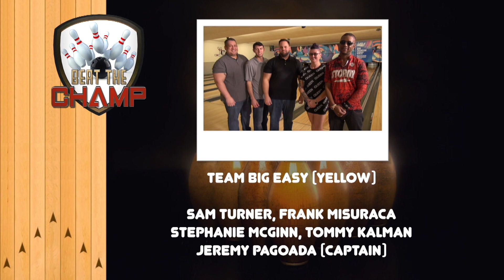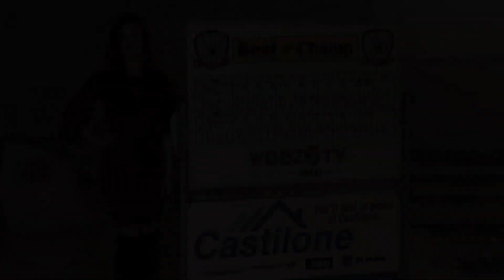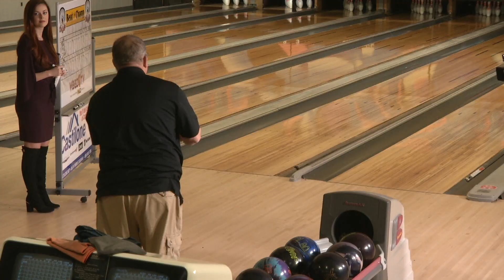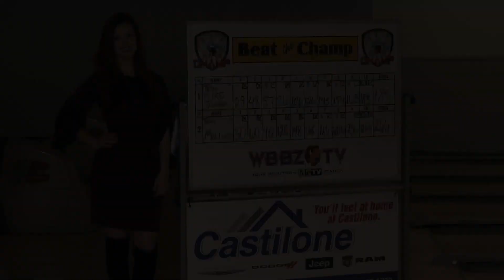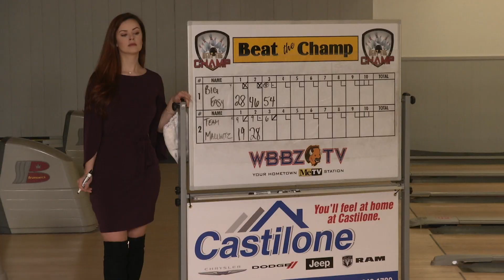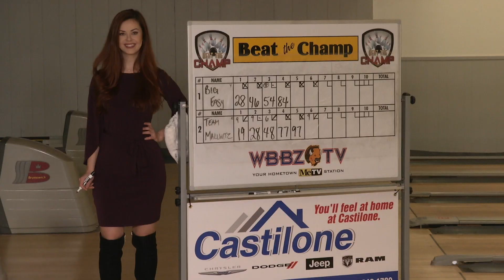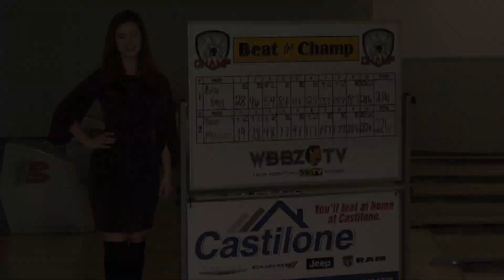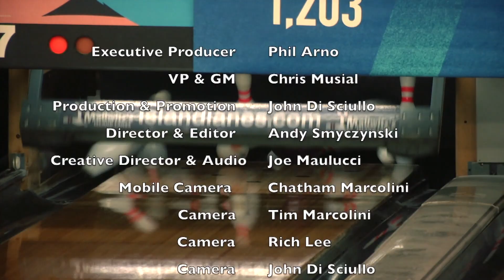Beat The Champ 2-29-20 Mallwitz's Island Lanes 4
Mallwitz's Island Lanes Team Championship